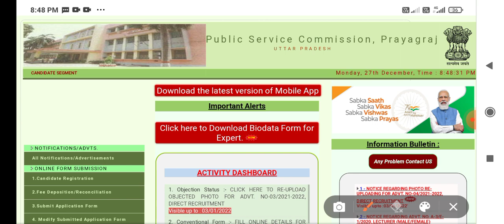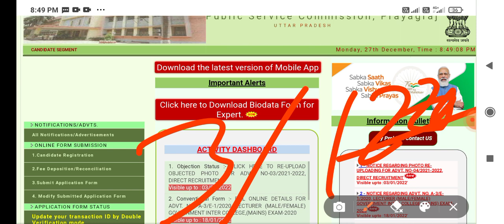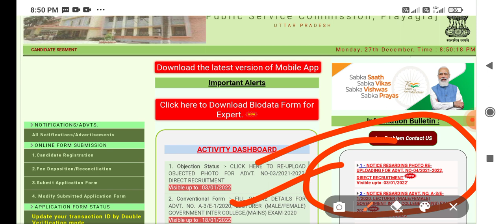UPPSC STAFF NURSE FINAL RESULT 2021 , UPPSC STAFF NURSE FINAL CUT OFF 2021 ,UPPSC STAFF NURSE RESULT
NURSE FINAL RESULT 2021 UPPSC STAFF NURSE FINAL ANSWER KEY UPPSC STAFF NURSE CUTOFF 2021